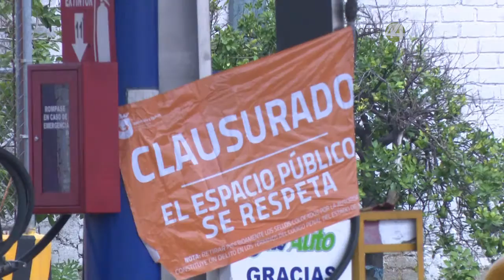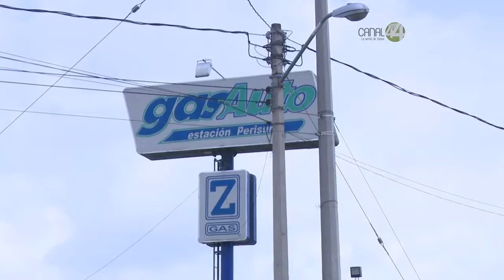Gasera que provocó explosión en Zapopan sigue operando de manera normal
La explosión se debió al mal estado de un cilindro.